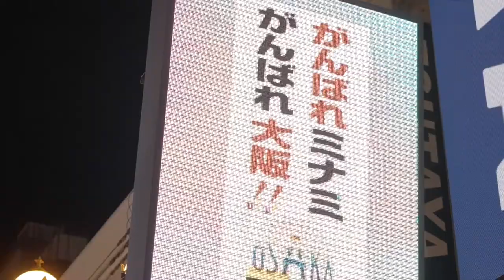BOTEJYU OFFICIAL MOVIE 08 / Negiyaki(Spring onion)